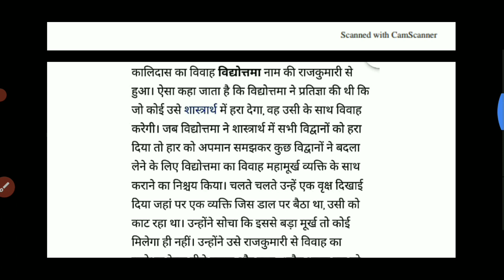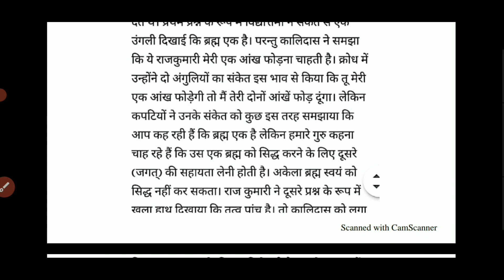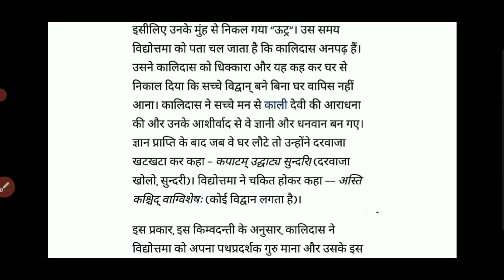कालिदास का जीवन परिचय। हिंदी तथा संस्कृत। ( Biography of Kalidas )